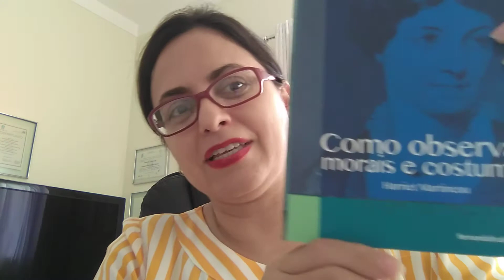Como observar: morais e costumes, de Harriet Martineau (Vídeo 05)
Comentários sobre o livro "Como observar: morais e costumes, de Harriet Martineau", feitos pela socióloga e tradutora da obra Fernanda H. C. Alcântara.
p. 64 e 65
Vídeo 05 - Capítulo II - Requisitos morais